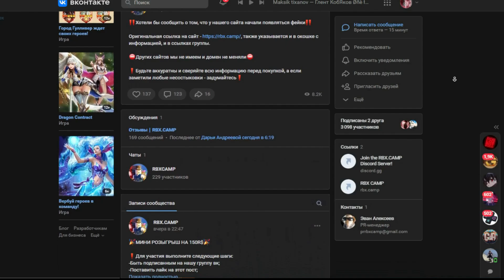😳*БАГ * НА БЕСКОНЕЧНОЕ ОТКРЫТИЕ и И ЛЁГКОЕ ВЫБИВАНИЕ HUGE CUPID CORGI в Pet Simulator X Роблокс